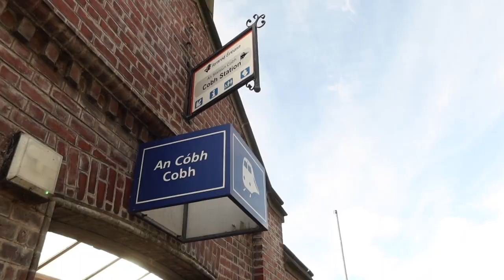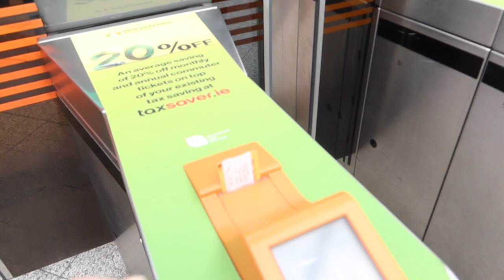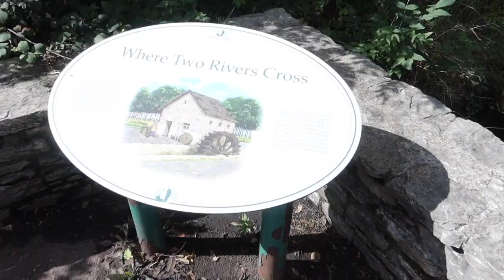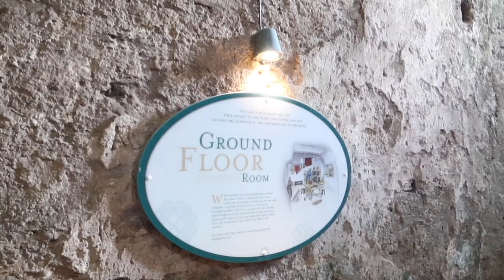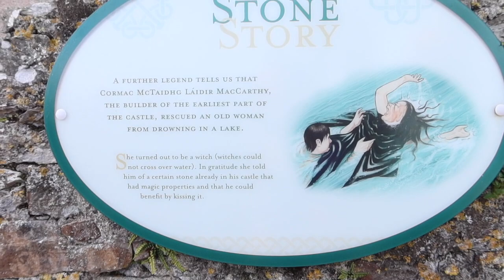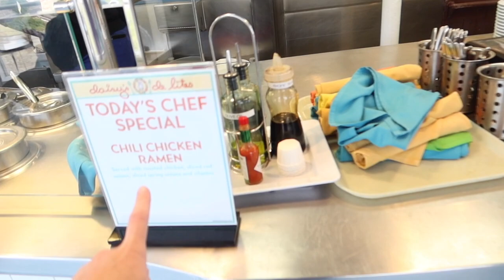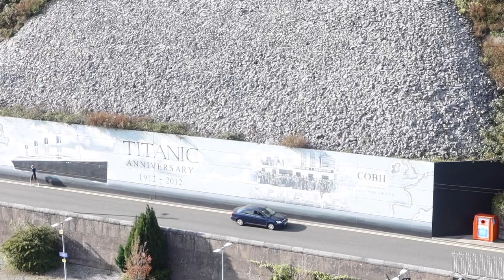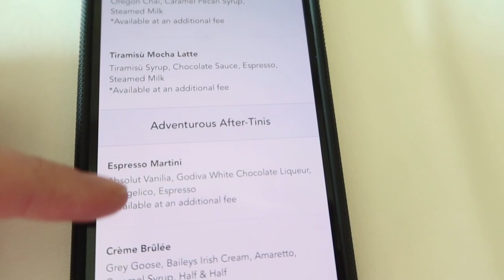DAY 3 Cork, Ireland 🇮🇪 Cobh - Blarney Stone 🚢 Disney Cruise Line British Isles Cruise aclaireytale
Hi guys welcome to aclaireytale!!! We went on a Disney Cruise! I hope you enjoy this series of Disney Cruise Line vlogs!!! We explore the UK by ship!! Disney Magic 7 Night British Isles Cruise from Dover, England - September 2022

The Disney British Isles cruise itinerary was:

Day 1 - Dover, England
Day 2 - Portland (Stonehenge), England
Day 3 - Cork (Cobh) Ireland
Day 4 - Liverpool, England
Day 5 - Belfast, Northern Ireland
Day 6 - Greenock, Scotland
Day 7 - At Sea
Day 8 - Disembark at Dover

This vlog starts off on the Disney Magic about to go and get breakfast at Cabanas! We are docked in Cobh (Cove) in the Republic of Ireland. I show you the view of Cobh from Cabanas, so beautiful the church and colourful houses. I then show you how to get from Cobh into Cork by the train. The train is right outside where the ship docks and it's a 25minute train journey into Cork. You then get the 215 bus straight to Blarney. We get to Blarney Castle and I show you how much it is, where it is etc. It's then time to kiss the Blarney Stone! I show you the whole process. We head back to the ship for lunch. We meet a few characters and then we watch as the ship leaves the Cove dock.
We have dinner at Lumieres! I show you the menu and our dinner and then it's time for the evening entertainment at Fathoms with some 80s trivia!

00:00 - 01:42 Intro to Cork, Ireland
01:42 - 02:39 Cobh (Cove)
02:39 - 05:23 Getting to Cork
05:23 - 06:55 How to get to Blarney Castle
06:55 - 10:49 Blarney Castle
10:49 - 14:10 The Blarney Stone
14:10 - 14:54 Back to ship for lunch
14:54 - 16:22 Meeting Characters
16:22 - 17:57 Leaving Cobh
17:57 - 19:55 Dinner at Lumieres
19:55 - 21:39 Trivia in Fathoms
21:39 - 23:00 Outro